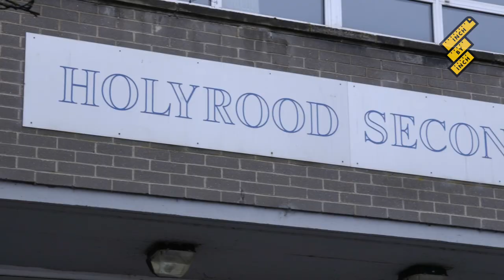Holyrood Secondary School - SNAG Group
When we visited Holyrood Secondary in Glasgow, their Depute Head Teacher told us all about their efforts to improve Health and Wellbeing in their school and surrounding area through their School Nutrition Action Group (SNAG).